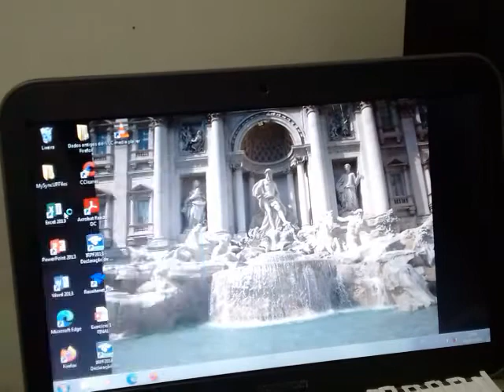2600 EMU Jr. Pac-Man 4 Ghosts - Train (25510) and Cat (36760)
Platform Atari 2600 on Stella Emulator (Keyboard and NTSC region)
Match 1: Train and 4 ghosts - Score: 25,510
Match 2: Cat and 4 ghosts - Score: 36,760